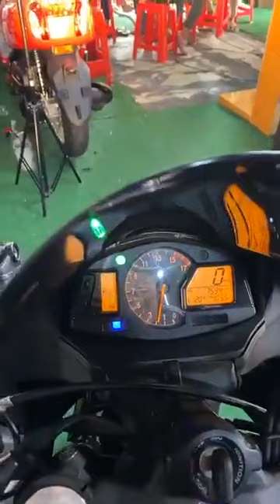Toch Toch motor shop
បាយឆាគ្រឿងសមុទ្រ🤤អត់លុយបានម៉ូតូ🔥